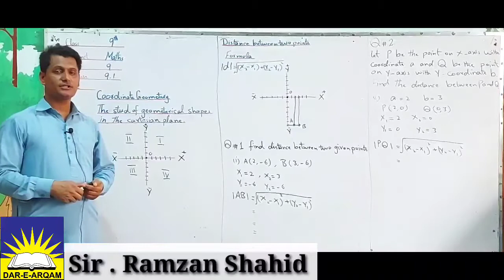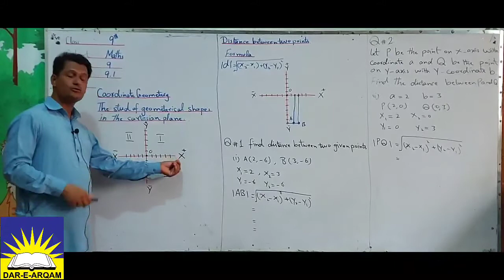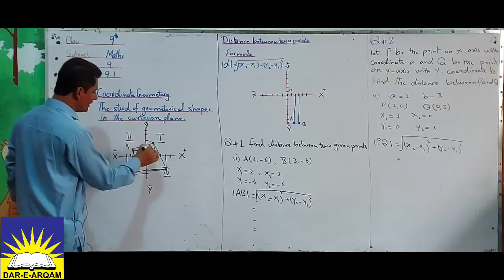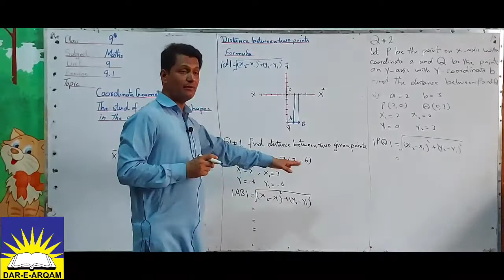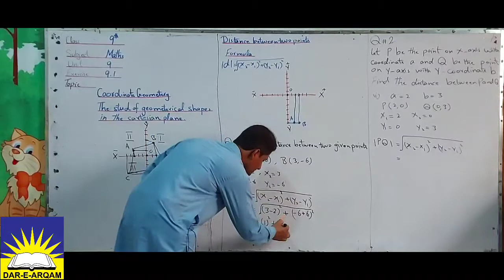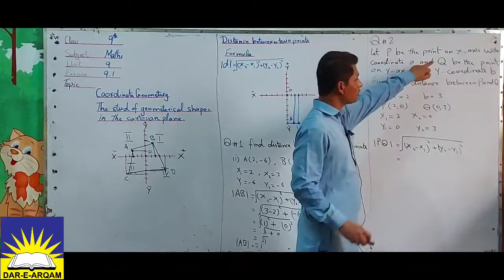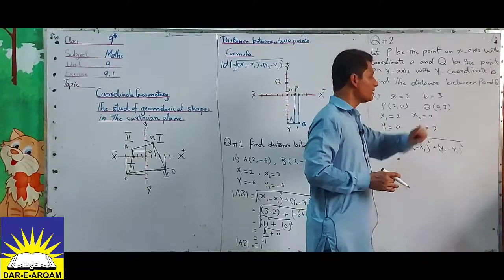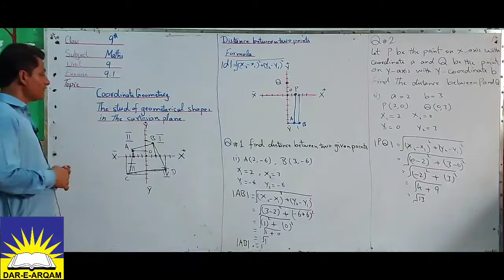Ninth | 9 | Mathematics